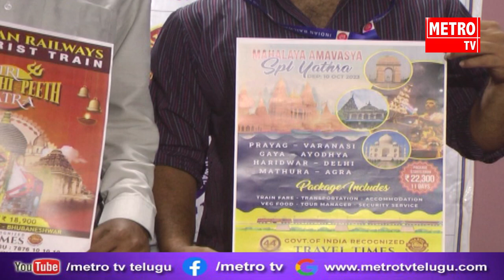మహాలయ అమావాస్య ,త్రి శక్తి పిఠాలకు ప్రత్యేక రైళ్లు